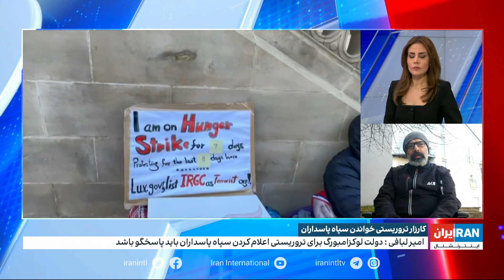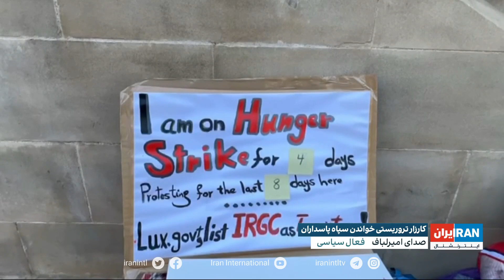اعتصاب غذا امیر لباف، فعال سیاسی در مقابل ساختمان پارلمان لوکزامبورگ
کارزار تروریستی خواندن سپاه پاسداران